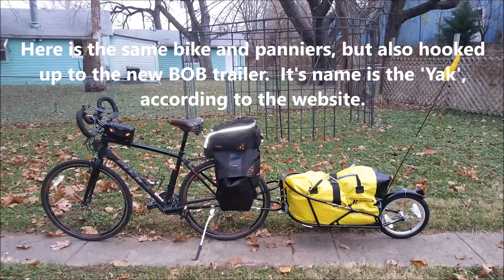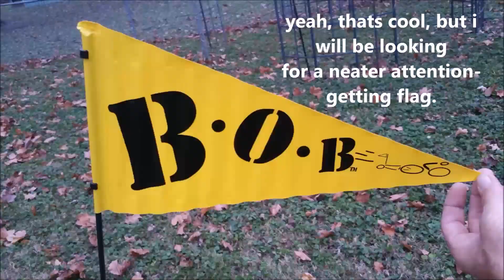my bike "system"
All these shown attachments will quick-snap onto either bike. (the cross over, (Bullwinkle), or the mountain bike (Rocky)), for whatever trail or ride I have planned. I can mix and match panniers, trunk, and trailer, to make almost any trail ride possible. I can take just the panniers, just the trailer, or both, on either bike, for any trial. Pretty cool. soooo many options.